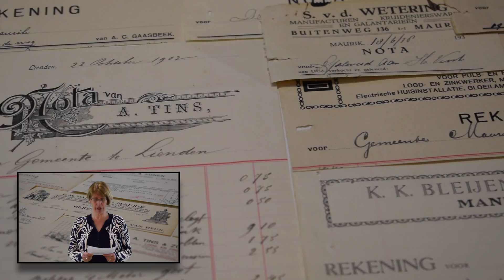Briefhoofden als archiefbron - Regionaal Archief Rivierenland (RAR)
Sylvia Dumont (RAR) vertelt over het nut van (oude) briefhoofden voor archiefonderzoek.

Een video van Regionaal Archief Rivierenland.